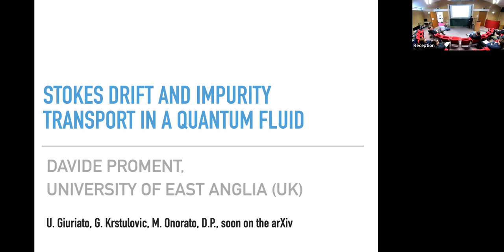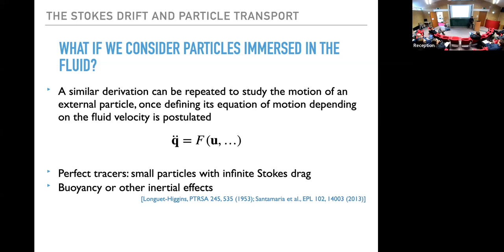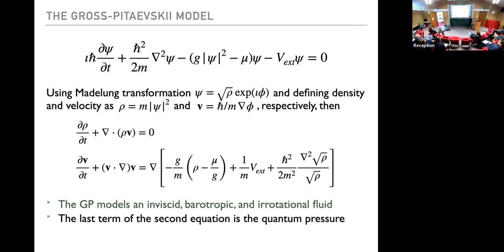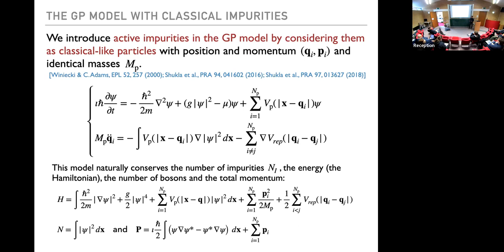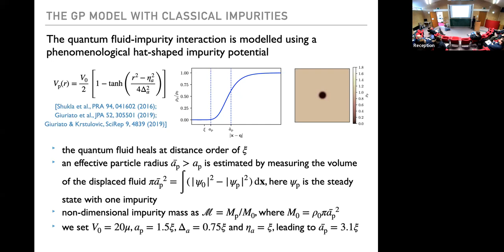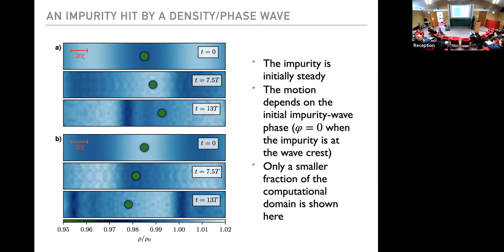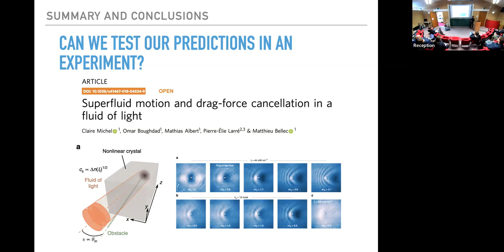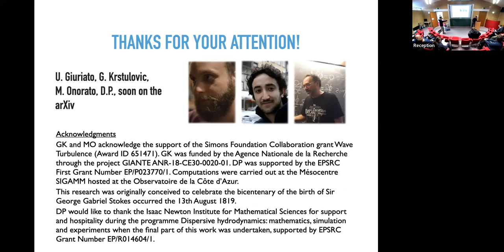Stokes drift and impurity transport in a quantum fluid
Speaker(s) Davide Proment University of East Anglia
Date 13 December 2022 – 11:00 to 12:00
Session Title Stokes drift and impurity transport in a quantum fluid
Event [HYD2] Dispersive hydrodynamics: mathematics, simulation and experiments, with applications in nonlinear waves
Abstract
Stokes drift is a classical fluid effect in which travelling waves transfer momentum to tracers of the fluid, resulting in a non-zero drift velocity in the direction of the incoming wave. This effect is the driving mechanism allowing particles, i.e. impurities, to be transported by the flow; in a classical (viscous) fluid this happens usually due to the presence of viscous drag forces. Because of the eventual absence of viscosity in quantum fluids, impurities are driven by inertial effects and pressure gradients only. We present theoretical predictions of a Stokes drift analogous in quantum fluids for classical impurities obtained using multi-time analytical asymptotic expansions. We find that, at the leading order, the drift direction and amplitude depend on the initial impurity position with respect to the wave phase; at the second order, dominant after averaging over initial conditions, our theoretical model recovers the classical Stokes drift but with a coefficient that depends on the relative particle-fluid density ratio. Numerical simulations of a two-dimensional Gross-Piteaveskii equation coupled with a classical impurity corroborate our findings. Our predictions are experimentally testable, for instance, using fluids of light obtained in photorefractive crystals.

(joint work with Umberto Giuriato, Giorgio Krstulovic, and Miguel Onorato)